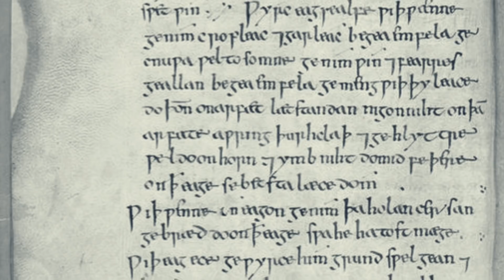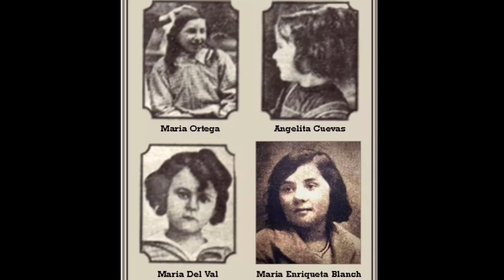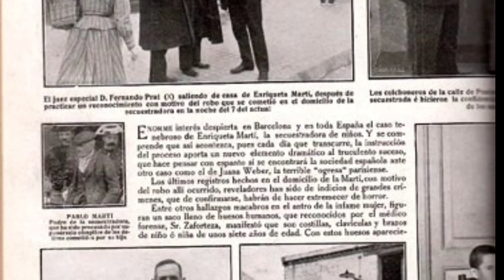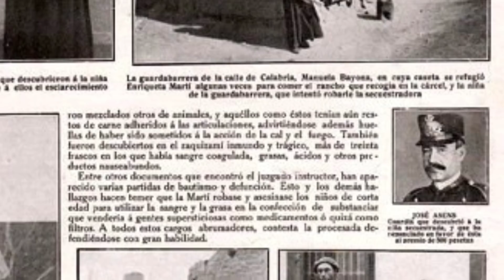ВАМПИРША ИЗ БАРСЕЛОНЫ | Тёмные тайны Энрикеты Марти Риполес (Риполь)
Видео носит исключительно информационно-справочный характер.

♥️  Как можно поддержать меня и мой канал?
• Написать комментарий под роликом.